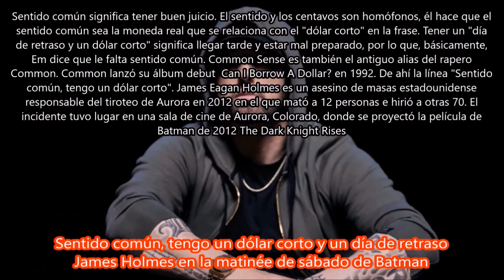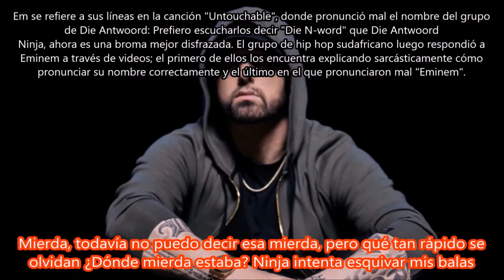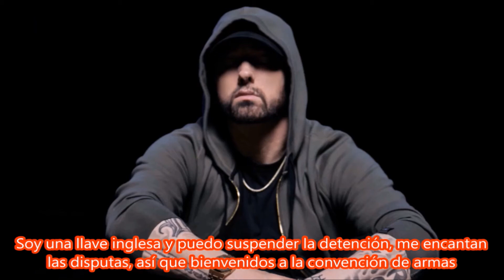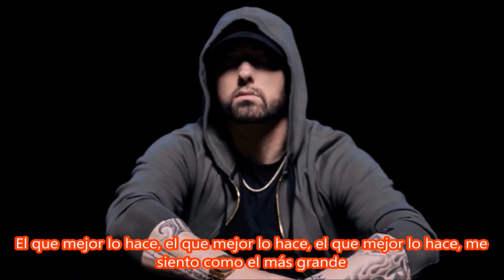Greatest - Eminem Subtitulada en español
Canción: Greatest
Artista: Eminem
Producción: Backpack & Mike WiLL Made-It
Album: Kamikaze
Año: 2018
"Greatest" presenta un pesado esquema de rimas de varias sílabas y juegos de palabras que sirven para demostrar que Em es el mejor. Critica a los artistas que se jactan de lo mucho que han logrado, cuando han saturado la escena del hip hop con su cantidad de producción. También critica a Die Antwoord después de que estuvieran enojados, pronunció mal su nombre cuando inicialmente los mencionó en "Untouchable".